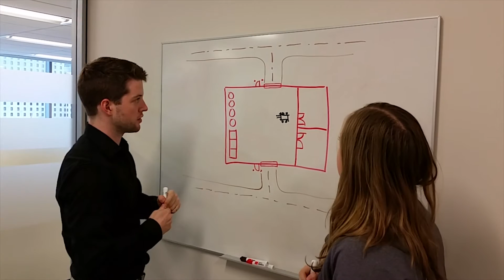Prevention through Design Program for the Jansen Potash Project, Canada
The Jansen Project team have used their greenfield project as an opportunity to raise the bar on workplace safety in Saskatchewan, Canada and further develop BHP's approach to design and shared safety accountabilities. Focusing on risk prevention through design at Jansen represents a paradigm shift in risk mitigation for the project. The team created an Initiative Database for future-proofing the site by assessing the potential benefits of implementing these initiatives during design. To date, 153 of the recorded 294 improvement ideas have been incorporated into the project’s design, ranging from minor risk reductions to complete elimination of fatal risks. This has resulted in the elimination of 13 potential fatality scenarios and 16 potential lost time injury scenarios by design. The improvements include using stanchions instead of ladders to change light bulbs, installing permanent maintenance platforms to eliminate portable ladders, and designing full building drive-throughs to eliminate reversing. The most outstanding and sustainable difference is the cultural change within the Engineering Design Team and their commitment to use design to keep our people safe. The Program addressed a number of significant hazards with sustainable engineering solutions that can be shared and potentially applied elsewhere during design stages.